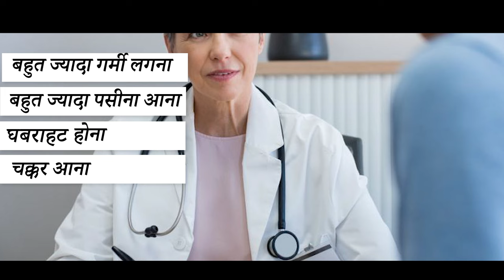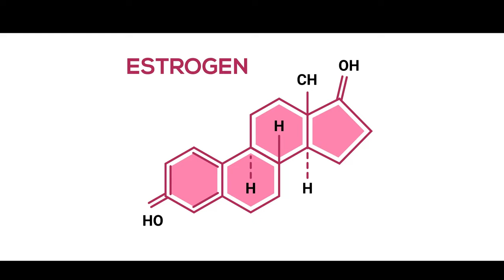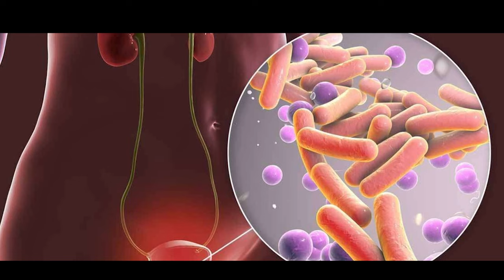जानिए प्रेगनेंसी में ज्यादा गर्मी लगने के कारन|| Reasons why you feel hot in pregnancy by Dr Sushila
इस वीडियो में, हम आपको प्रेगनेंसी के दौरान ज्यादा गर्मी लगने के कारणों के बारे में बताएंगे। यह एक आम समस्या है जो कि गर्भवती महिलाओं को परेशान करती है। हम आपको बताएंगे कि इस समस्या का सामना करने के लिए आप क्या कर सकते हैं और इसे कैसे दूर किया जा सकता है। हम इस वीडियो में आपको उपयोगी सलाह देंगे जो आपकी प्रेगनेंसी के दौरान आपकी मदद करेगी। इस वीडियो को देखने के बाद, आप ज्यादा गर्मी लगने की समस्या से निजात पा सकेंगे।

Discover the Surprising Causes of Heat during Pregnancy by Dr. Sushila | Expert Insights

pregnancy heat
excessive heat in pregnancy
feeling hot while pregnant
heat sensation during pregnancy
pregnancy discomfort
blood circulation
meatbolic rate
 fluid retention
pregnancy expert